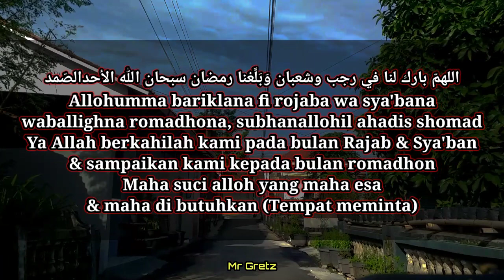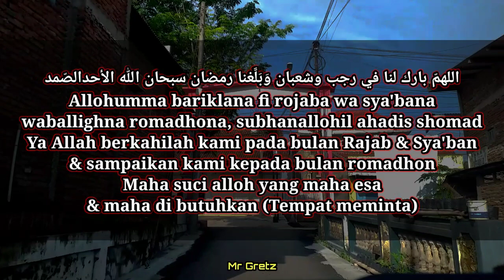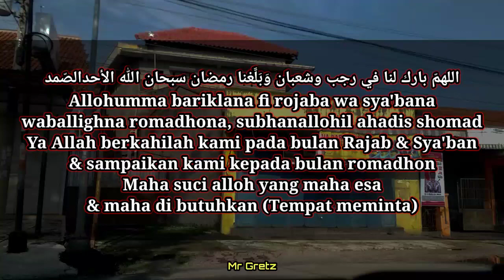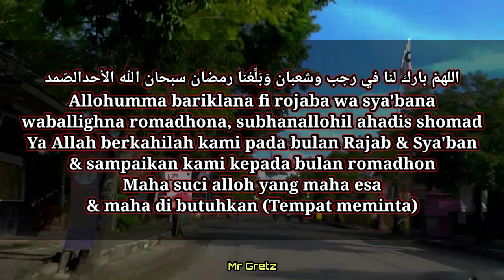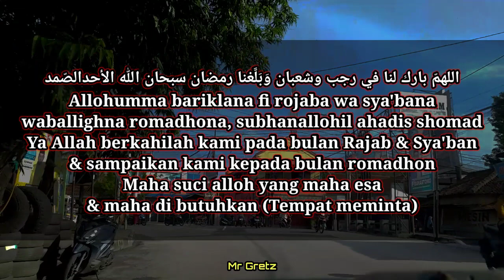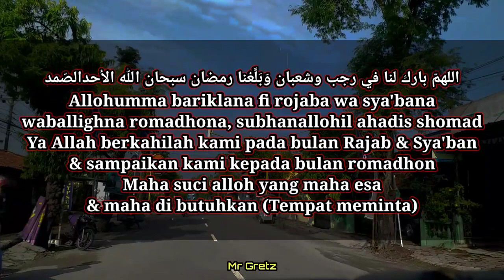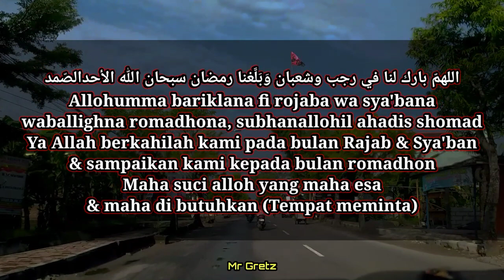SHOLAWAT 2024 Berkah Bulan Rajab, Sya'ban, Romadhon - Pujian Sebelum Sholat